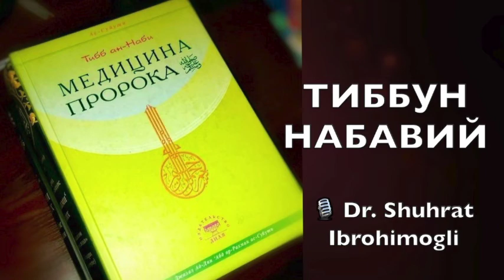№100 Куйдириш (давоми, якуний қисм)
Tibb_un_Nabiy 100

🎧  Куйдириш (давоми, якуний қисм)